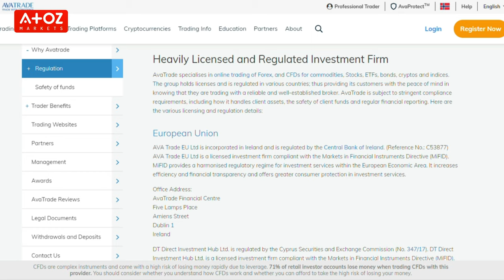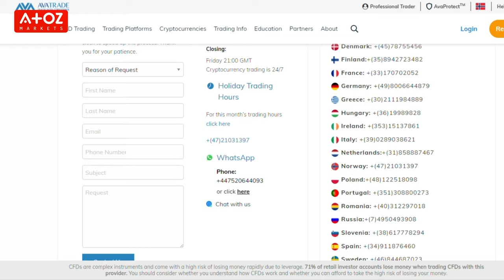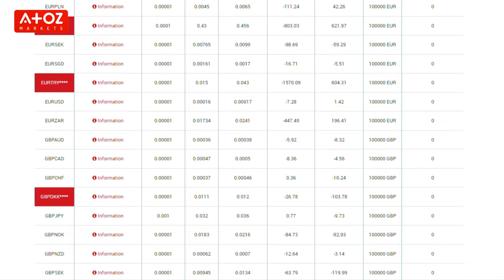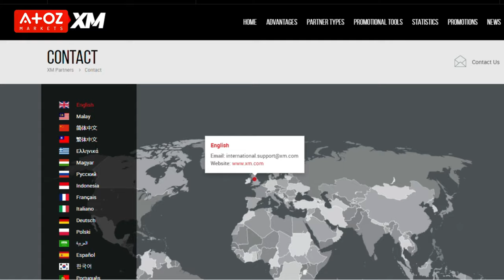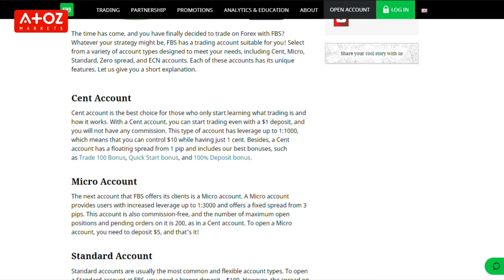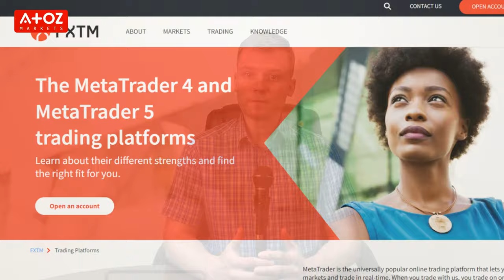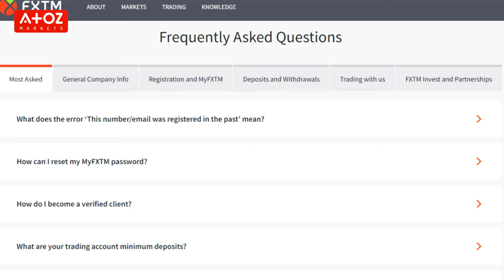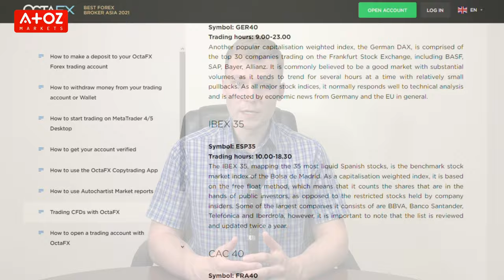Best Forex Brokers in Pakistan 🇵🇰🚨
All the brokers I chose are regulated and licensed by world's renowned regulatory authorities.

Are you interested in any of the brokers in the video and want to open a trading account? Please visit:

Also, Professor Forex has a little surprise for you. Having a PhD in Finance, whilst starting my trading career in 2008, I have helped hundreds of traders.

Did you miss anything from my 5 of the Pakistan's best brokers review? Or do you have a question for Professor Forex? Leave a comment in the comment section below, and I will get back to you.